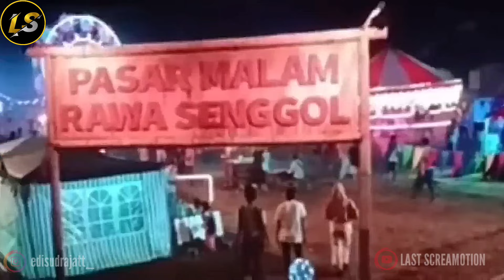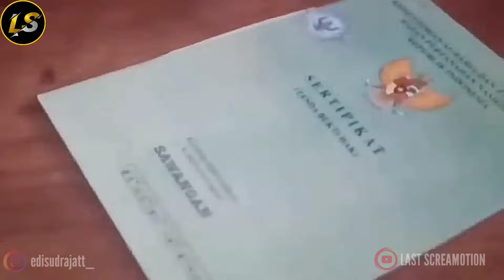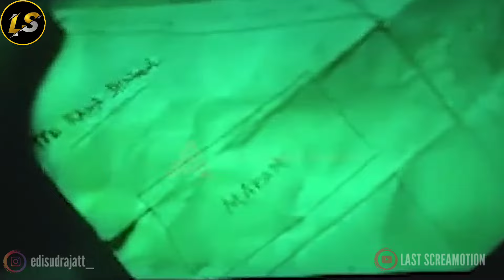LUCU PARAH😂KISAH 4 SEKAWAN DI RUMAH HANTU‼️Alur Cerita Film AGAK LAEN (2024)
Alur Cerita Film: Agak Laen (2024)

Demi mengejar mimpi untuk mengubah nasib, empat sekawan penjaga rumah hantu di pasar malam, mencari cara baru menakuti pengunjung agar selamat dari kebangkrutan. Sialnya, usaha Bene, Jegel, Boris dan Oki malah memakan korban jiwa salah satu pengunjungnya. Karena panik, korban tersebut mereka kubur di dalam rumah hantu.Di luar dugaan, arwah si korban malah gentayangan, membuat rumah hantunya jadi seram dan ramai pengunjung. Ketika polisi mulai menyelidiki, mereka pun terpaksa melakukan berbagai persekongkolan konyol untuk menutupi kejadian sebenarnya.